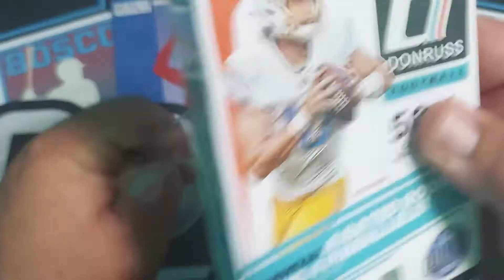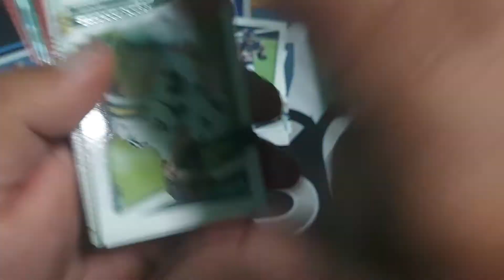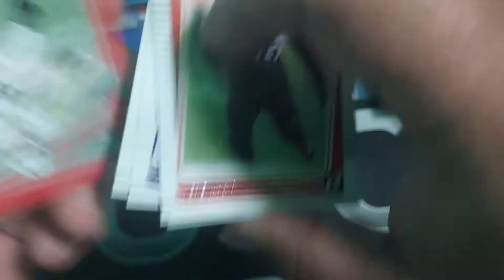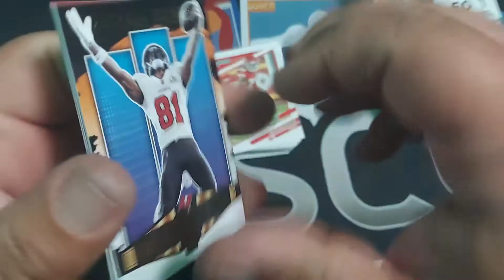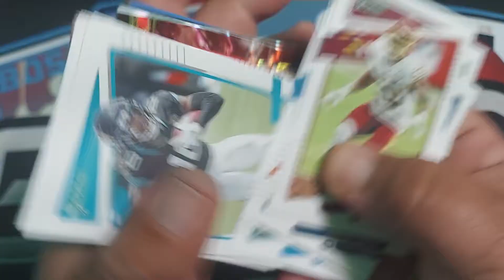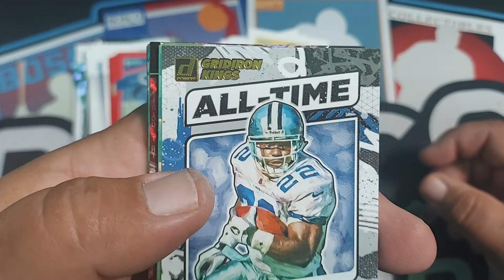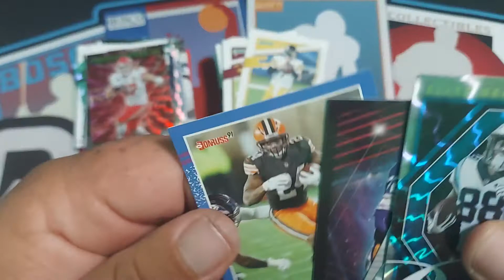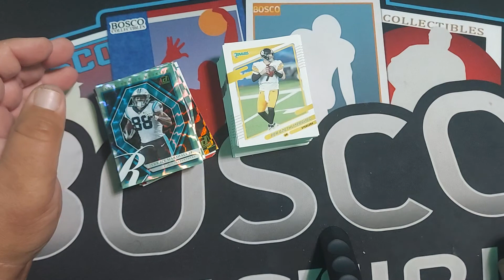2021 Donruss NFL Hanger--Pack Wars Against My Daughter #8